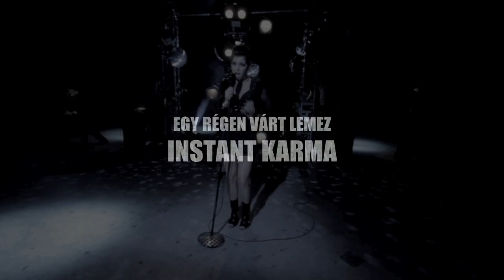Sugarloaf - Dolce Vita official trailer